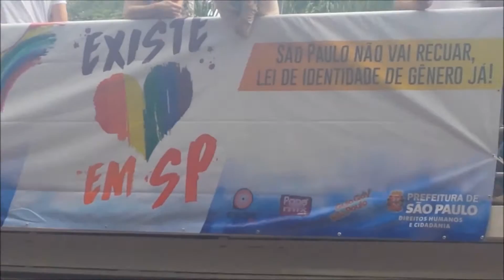PARADA LGBT SP/2016 COM GRAVAÇÕES DE SENSE 8! - Vlog 8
Se vc tem alguma sugestão de tema, deixe nos comentários :D